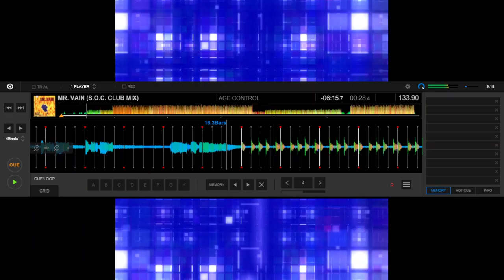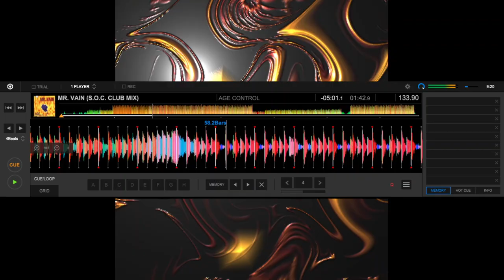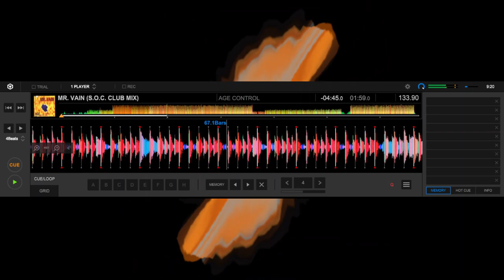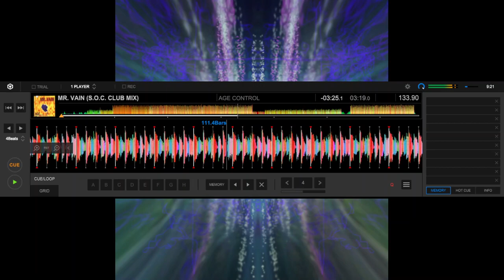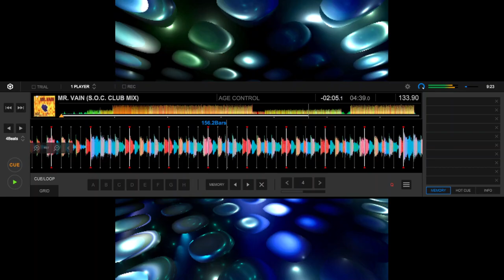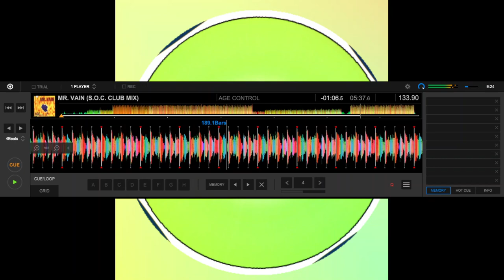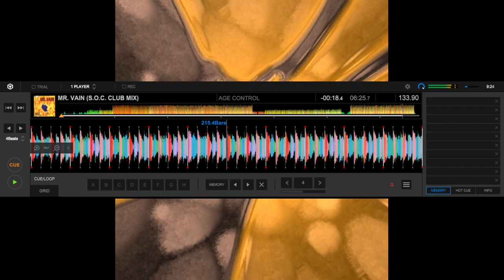AGE CONTROL - MR. VAIN (S.O.C. CLUB MIX)